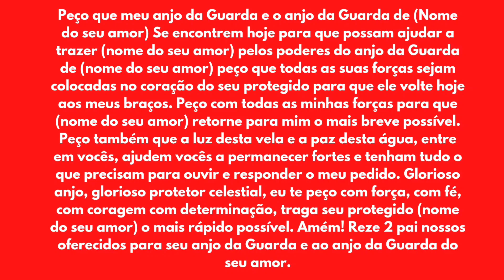SIMPATIA PARA ELE TE PROCURAR, APAIXONADO, CARINHOSO 🧿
Lembrando que você precisa de 1 vela amarela, 1 copo de água, realizar essa simpatia na sexta feira ou no domingo as 18:00 hrs. Recomendado fazer 7 semanas  seguidas, mesmo que ele te procure na primeira vez que vc fizer. Façam com muita fé. Gratidão! Que seu amor e você sejam muitos felizes! Esta é a oração que deve ser feita após ascender a vela e colocar o copo de água:
Peço que meu anjo da Guarda e o anjo da Guarda de (Nome do seu amor) Se encontrem hoje para que possam ajudar a trazer (nome do seu amor) pelos poderes do anjo da Guarda de (nome do seu amor) peço que todas as suas forças sejam colocadas no coração do seu protegido para que ele volte hoje aos meus braços. Peço com todas as minhas forças para que (nome do seu amor) retorne para mim o mais breve possível. Peço também que a luz desta vela e a paz desta água, entre em vocês, ajudem vocês a permanecer fortes e tenham tudo o que precisam para ouvir e responder o meu pedido. Glorioso anjo, glorioso protetor celestial, eu te peço com força, com fé, com coragem com determinação, traga seu protegido (nome do seu amor) o mais rápido possível. Amém! Reze 2 pai nossos oferecidos para seu anjo da Guarda e ao anjo da Guarda do seu amor.